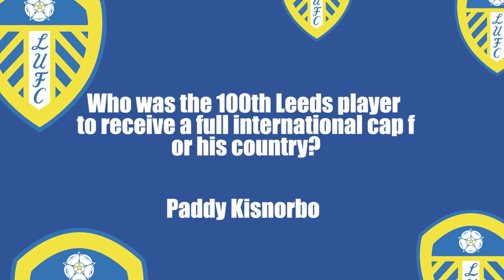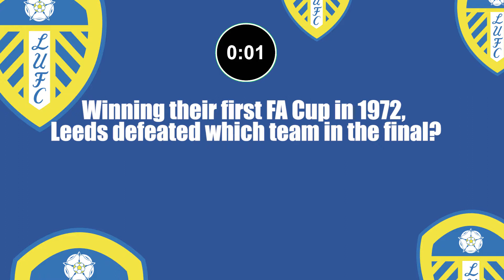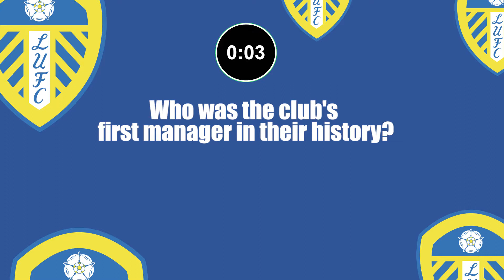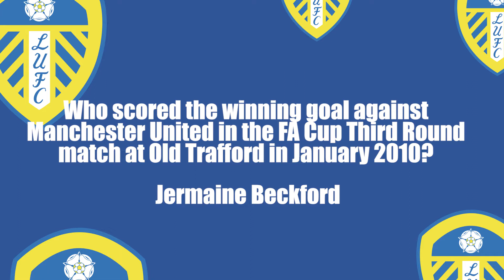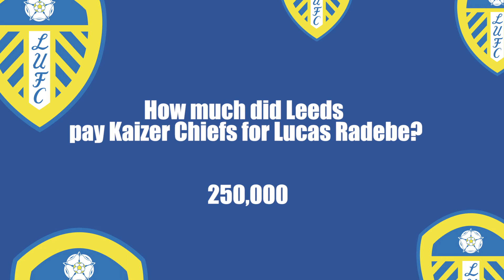LEEDS UNITED QUIZ - TOUGH Fan Challenge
Welcome to our FUN QUIZ - all about Leeds United Football Club
How well do you know Leeds Leeds Leeds ?
Can you get 10 out of 10 ?
Each question is on screen for 10 seconds , so see how many you can get right.
Let us know how many by commenting your final score !